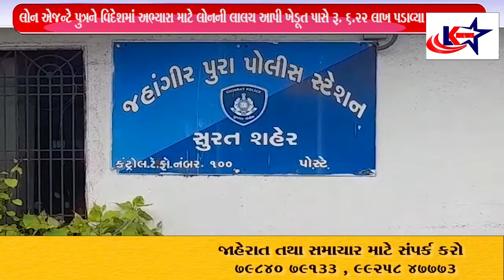Surat : લોન એજન્ટે પુત્રને વિદેશમાં અભ્યાસ માટે લોનની લાલચ આપી ખેડૂત પાસે રૂ. 6.22 લાખ પડાવ્યા